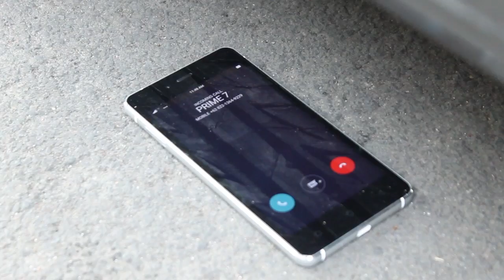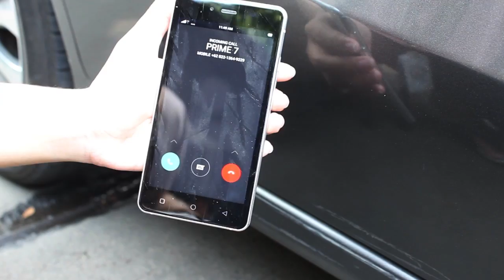Prime 7 BREAKRESISTANT Test (Part 2)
Polytron Prime 7 didesain khusus dengan konstruksi frame metal dan teknologi nano molding yang presisi dipadukan dengan Gorilla Glass, sehingga menghasilkan smartphone dengan built quality yang tinggi. Mau bukti? Cek video berikut yuk!